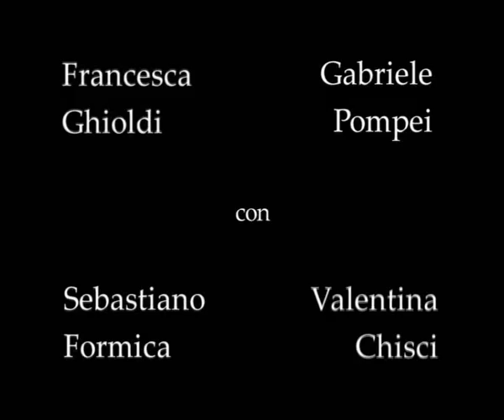IN ITINERE - primo tempo (Giulio Spatola - 2009)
Il film/cortometraggio esordio alla regia di Giulio Spatola.

SOGGETTO:

Durante un viaggio quattro ragazzi (GABRIELE POMPEI, SEBASTIANO FORMICA, FRANCESCA GHIOLDI e VALENTINA CHISCI) si trovano a dover trascorrere insieme diverse ore all'interno di una camera d'albergo. Situazione apparentemente normale se non fosse che tra loro non c'è dialogo bensì sguardi fugaci e solitarie espressioni del viso mentre il ticchettio di un orologio sottolinea il claustrofobico passare del tempo.
Il sole tramonta e durante la notte qualcosa cambia nel loro rapporto.
Inizia un nuovo giorno e quando giunge il momento di lasciare la stanza, divenuta ormai tanto importante per loro, è difficile tornare alla realtà.
On a journey, four guys find themselves having to spend the night together in the same hotel room. It would be a seemingly normal situation if not for the fact that amongst them there is no dialog but rather an exchange of furtive glances and lonely expressions. The only sound is the ticking of a clock marking the unrelenting passing of time.
Once the sun sets something awakens in each of them.
Then a new day begins and when the time to leave this room of secrets arrives, it is difficult for them to return to their old lives.